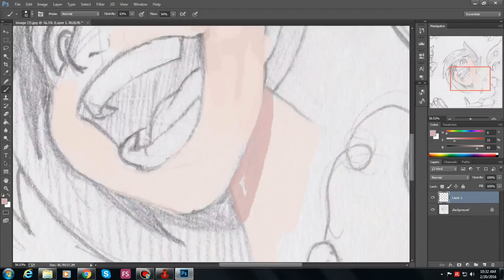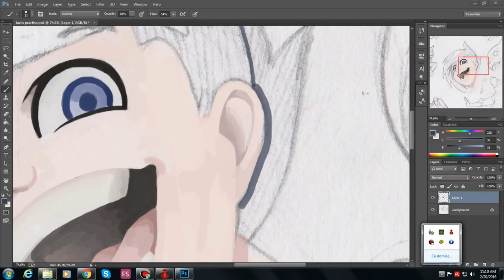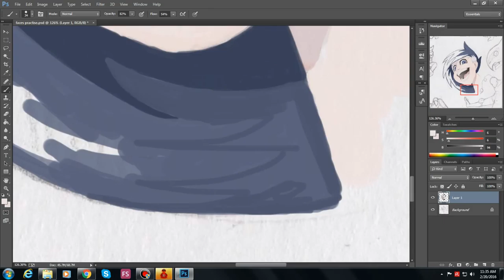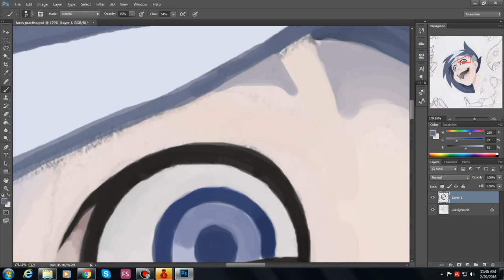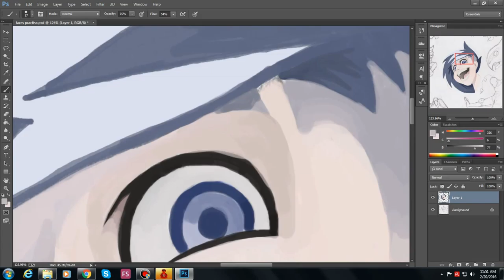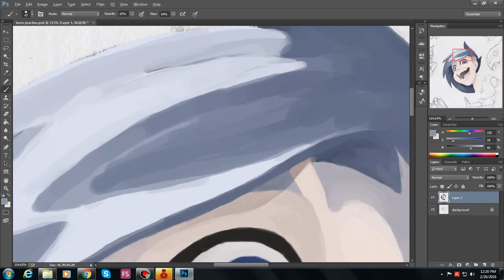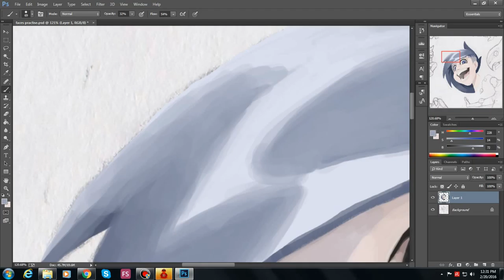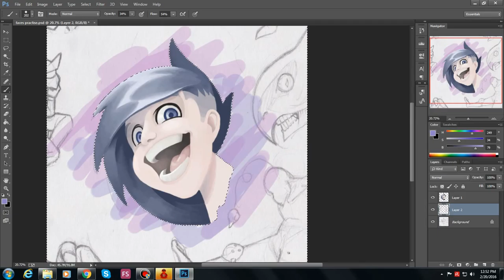Painting over some sketchies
Sorry for the long wait haven't had any art worth showing lately also I lost my intro...how the hell does that even happen.